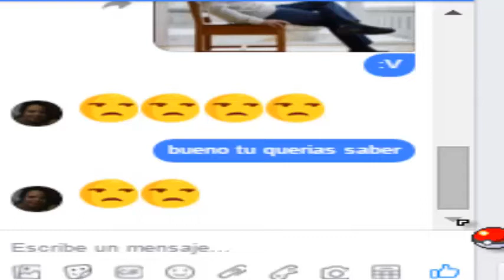cuanto tu ex te escribe y no quieres hablarle (funciona )